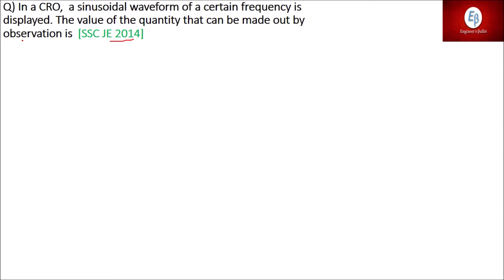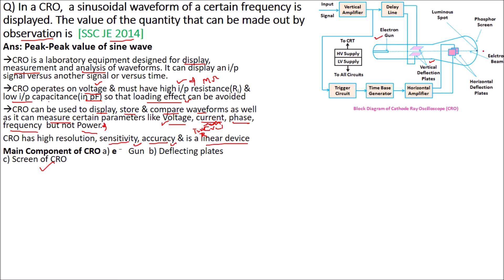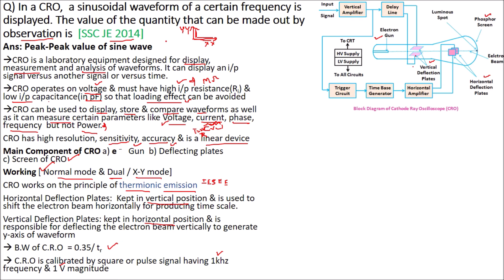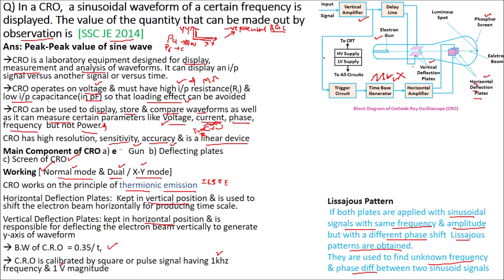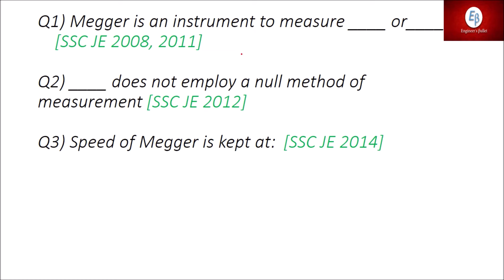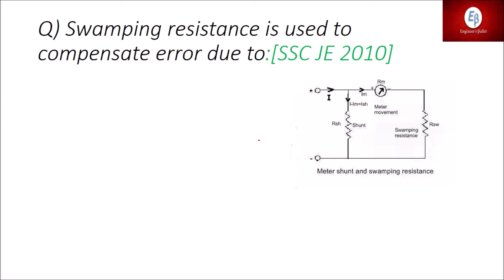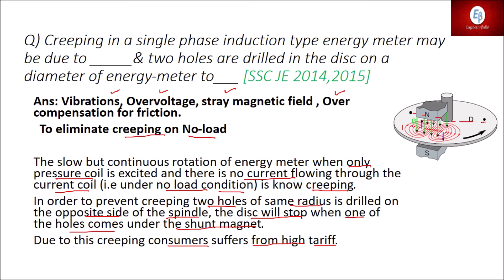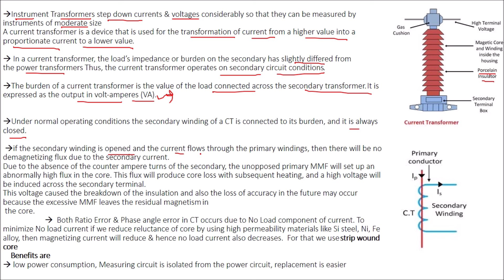Best 100+(Objective Q) Measurement & Instrumentation from SSC JE Electrical Papers (2007-2015)Part-B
Measurement & Instrumentation Objective Questions asked from Previous Years SSC JE ELECTRICAL PAPERS (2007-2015)